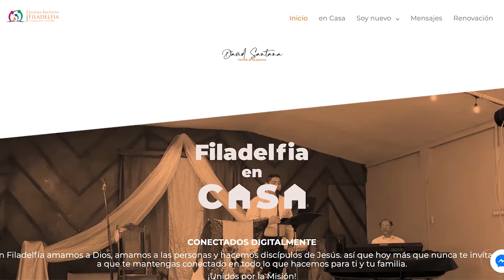Cantata Himnos de la Vida Cristiana | 9 de agosto 2020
Hno. Tomás Téllez |
Iglesia Bautista Filadelfia | Un hogar para ti y tu familia